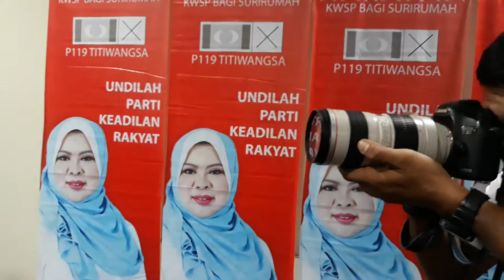Dialog Titiwangsa Bersama Tun Daim (7-Mei-18)(7)